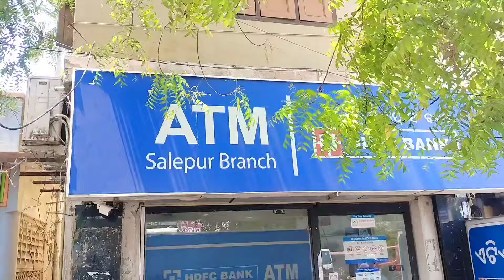Ipsita ଙ୍କ ପ୍ରଥମ ଟୀକା ରେ କେମିତି ଆଉ କଣ ହେଲା | ସ୍ପେସିଆଲ କଣ ବନେଇଲେ ipsita 🤤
Ipsita ଙ୍କ ପ୍ରଥମ ଟୀକା ରେ କେମିତି ଆଉ କଣ ହେଲା | ସ୍ପେସିଆଲ କଣ ବନେଇଲେ ipsita 🤤| ‎@IpsiRaj_vlog

odia vlog
daily vlog
sudhanshu amita vlog
life of sridhar

odia vlog

odia comedy vlog

odia life style vlogs
ipsi
odia family vlogs

daily vlogs

new vlog Odisha

family vlogs

odia vlogs

Village vlogs

comedy vlog

odia vlog

need your support so if you like my video

THEN:---👉LIKE